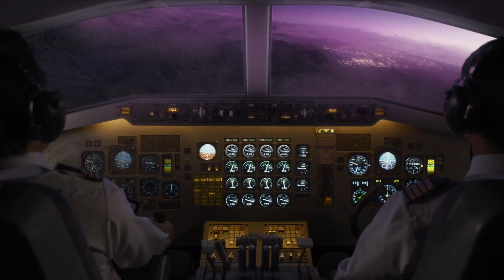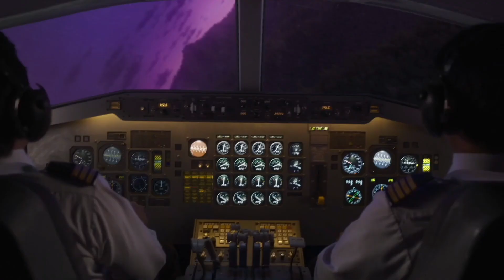Japan Airlines Flight 123 - Crash Animation 3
Japan Airlines Flight 123 - Crash Animation

By : Arn Andersson

Scenes from : Air Crash Investigation
Season 23 - Episode 3 - Pressure Point
Rights to : Cineflix 2003

My videos are not intended to disrespect the victims of these various unfortunate accidents.

R.I.P for all the victims of these accidents.

Note : the video is in 1080P at 60fps